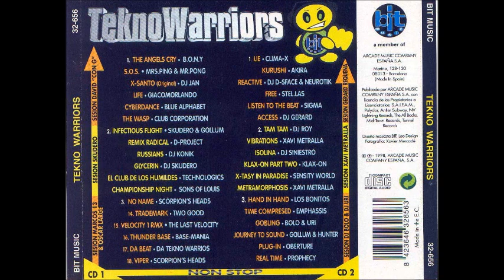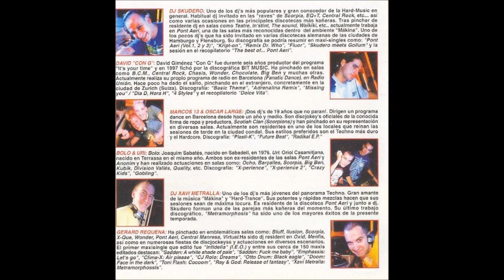VA – Tekno Warriors 1998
Hard House, Hardcore, Hard Trance, MakinA

CD1 - 1. Sesion By David Con G │
01. B.O.N.Y. – The Angels’ Cry
02. Mrs. Ping & Mr. Pong – S.O.S.
03. DJ Jan – X-Santo (Original Mix)
04. Giacomorlando – Life
05. Blue Alphabet – Cybertrance
06. Club Corporation – The Wasp

CD1 - 2. Sesion By Skudero │
01. Skudero meets DJ Gollum – Infectious Flight
02. D-Project – Remix Radical
03. DJ Konik – Russians
04. Skudero – Glycerin
05. Technologics – El Club De Los Humildes
06. Sons Of Louis – Championship Night

CD1 - 3. Sesion By Marcos 13 & Oscar Large │
01. Scorpion Heads – No Name
02. Two Good – Trade Mark
03. The Last Velocity – Velocity 1 Remix
04. Base Mania – Thunder Base
05. Da Tekno Warriors – Da Beat
06. Scorpion Heads – Viper

CD2 - 1. Sesion By Gerard Requena │
01. Clima-X – Lie
02. Akira – Kurushi
03. DJ D-Sfase & Neuroti-k – Reactive
04. Stel.las – Free
05. Sigma – Listen To The Beat
06. DJ Gerard – Access

CD2 - 2. Sesion By Xavi Metralla │
01. DJ Roy – Tam Tam
02. Xavi Metralla – Vibrations
03. DJ Siniestro – Isolina
04. Klax-On – Klax-On Part Two
05. Sensity World – X-Tasy In Paradise
06. Xavi Metralla – Metramorphosis

CD2 - 3. Sesion By Bolo & Uri │
01. Los Bonitos – Hand In Hand
02. Emphassis – Time Compressed
03. Bolo & Uri – Gobling
04. Gollum & Hunter – Journey To Sound
05. Oberture – Plug-In
06. Prophecy – Real Time